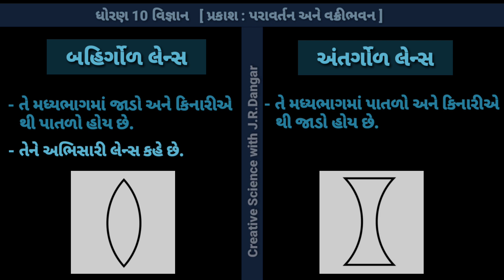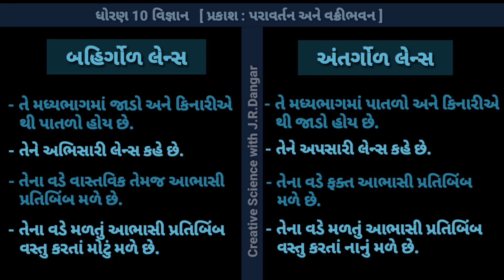std 10 science // બહિર્ગોળ લેન્સ અને અંતર્ગોળ લેન્સ // convex lens and concave lens by J.R.Dangar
• બહિર્ગોળ લેન્સ
- તે મધ્યભાગમાં જાડો અને કિનારીએ થી પાતળો હોય છે.
- તેને અભિસારી લેન્સ કહે છે.
- તેના વડે વાસ્તવિક તેમજ આભાસી પ્રતિબિંબ મળે છે.
- આભાસી પ્રતિબિંબ વસ્તુ કરતાં મોટું મળે છે.

• અંતર્ગોળ લેન્સ
- કે મધ્ય ભાગમાં પાતળો અને કિનારીએથી જાડો હોય છે.
- તેને અપસારી લેન્સ કહે છે.
- તેના વડે ફક્ત આભાસી પ્રતિબિંબ મળે છે.
- આભાસી પ્રતિબિંબ વસ્તુ કરતાં નાનું મળે છે.